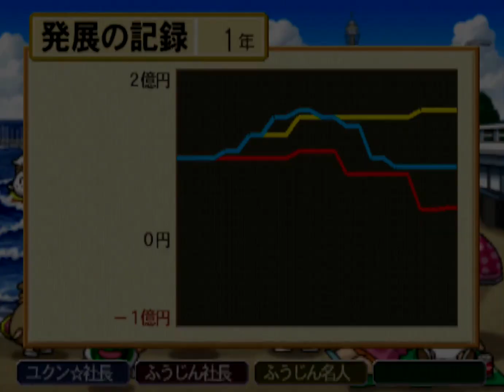桃鉄15 激闘！さくま城#10 風神2匹とスタート回【桃太郎電鉄15 五大ボンビー登場!の巻】♪大河の三滴 さくま鉄人開放の旅 目的地は鹿児島 PlayStation2 切り抜き鉄道 BGM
2021年12月2日『桃太郎電鉄 ～昭和 平成 令和も定番！～』アップデートにて、「桃鉄GP2021冬ももクロ×サンタ杯　ももクロがサンタを連れてやってくる！」がスタート。コラボを記念した特別PVを公開！↓